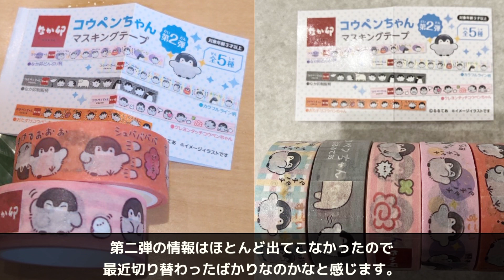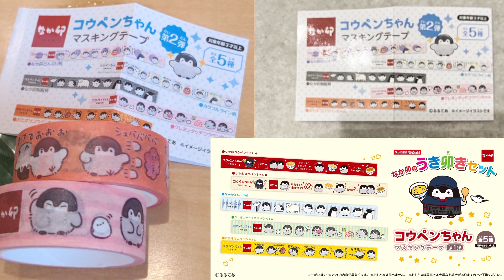【なか卯×コウペンちゃん】うき卯きセット新商品の詳細【マスキングテープ第2弾】るるてあ/こうぺんちゃん/イベント/グッズ/2023/正能量企鵝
なか卯のうき卯きセット第二弾✨
今回もマスキングテープが登場なのだなぁ🐧🍀

【SNS関連】